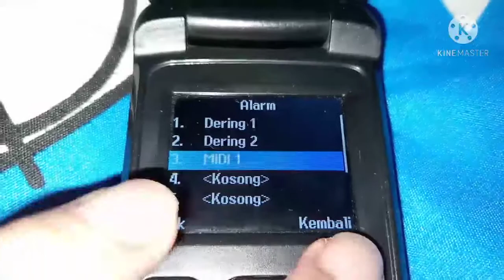Strawberry ST808 Shoju - Menu/Ringtone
Strawberry ST808 Shoju
Menu/Ringtone
Assalamualaikum wr wb.
Jumpa lagi dengan Dimas Abimanyu YT
Selamat Menonton
Jangan Lupa Ton-Ton ya.
Terima Kasih